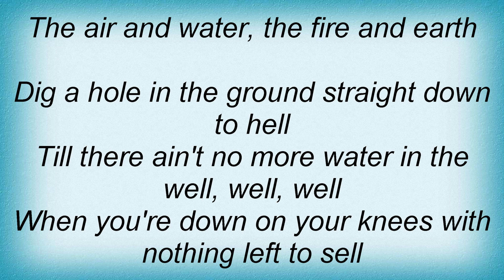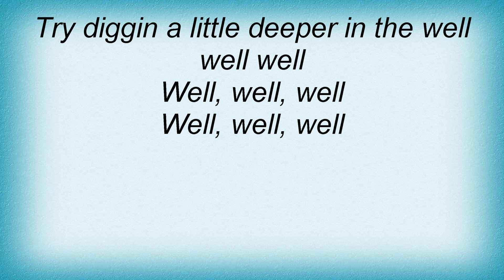Ben Harper - Well Well Well Lyrics